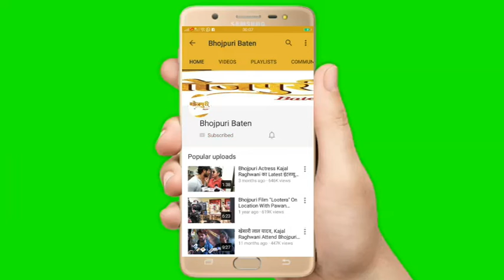Anand Ojha के कोरोना वायरस पर गाया एक शानदार गाना